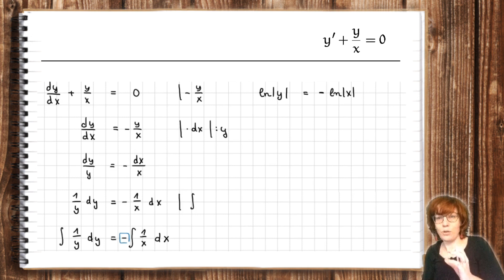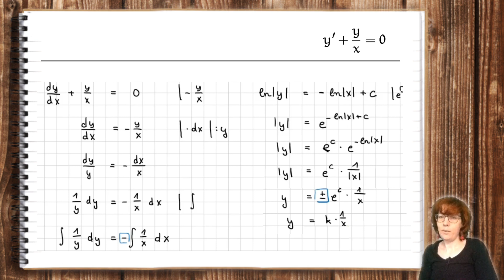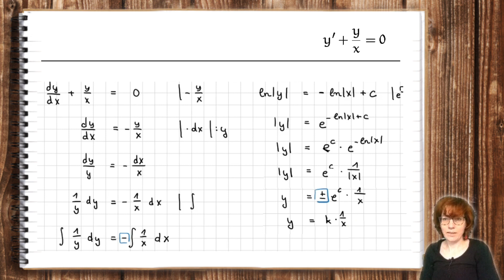2 | Bonus: Nochmal Trennung der Variablen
in diesem Video führen wir eine zweite Trennung der Variablen durch als Konsolidierung.

▬ Inhalt ▬▬▬▬▬▬▬▬▬▬▬▬▬▬▬▬▬▬▬▬▬

00:09 - Intro
00:18 - Trennung der Variablen
01:32 - Integration
02:49 - Auflösen
06:10 - Abspann